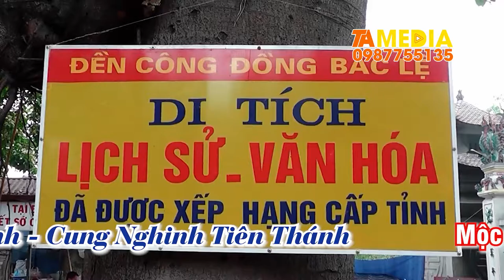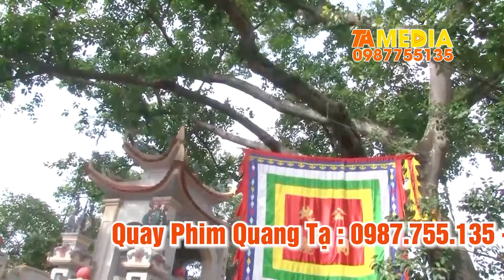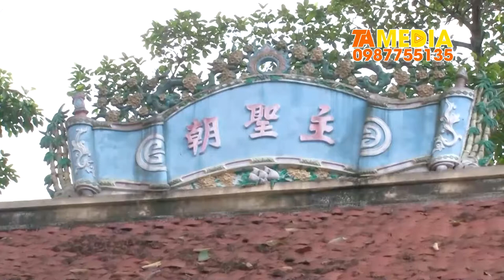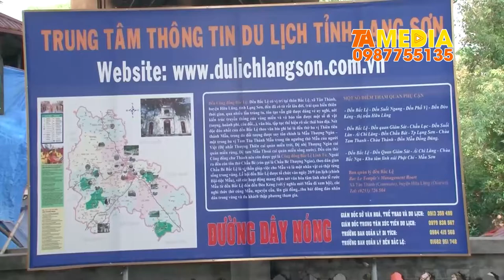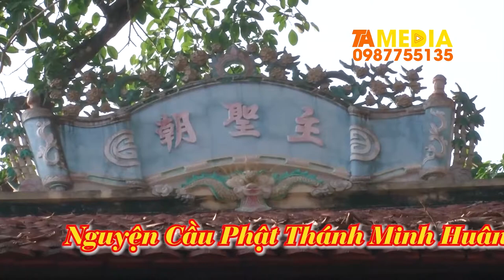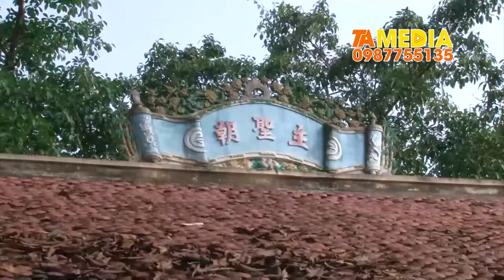Chầu Bé Bắc Lệ | Thanh Đồng Nguyễn Quang Đạo | Camera Quang Tạ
Chầu Bé Bắc Lệ | Thanh Đồng Nguyễn Quang Đạo

ĐĂNG KÝ ĐỂ CẬP NHẬT VIDEO MỚI NHẤT
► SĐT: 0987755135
Cảm ơn !